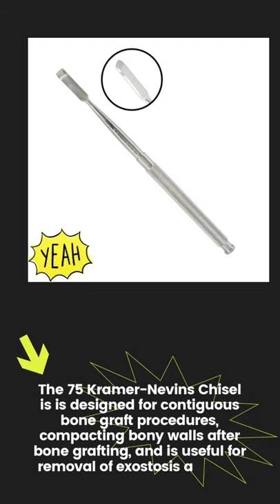Bone-Chisel#dental#shorts#dentist#dentistry#dentalhygienist#dental-implants#dental-instrument#dontic